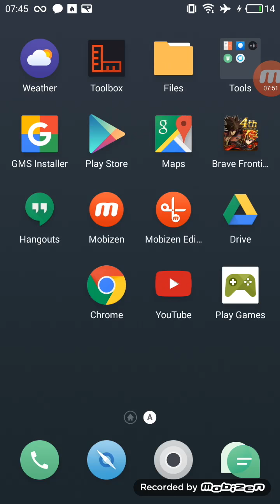Brave frontier: Strategy zone: Cardes Nuke with Leo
Strategy zone Cardes feat.  Leo friend